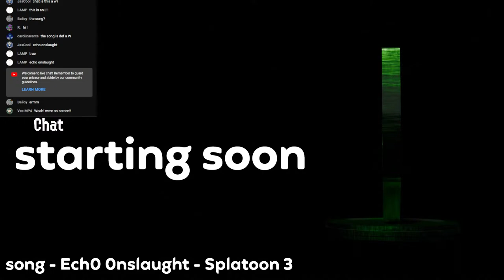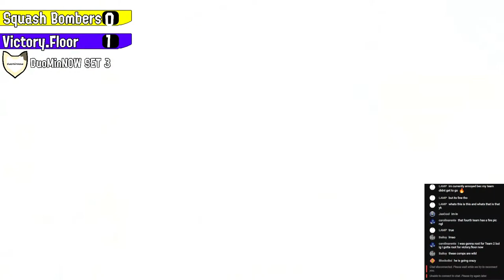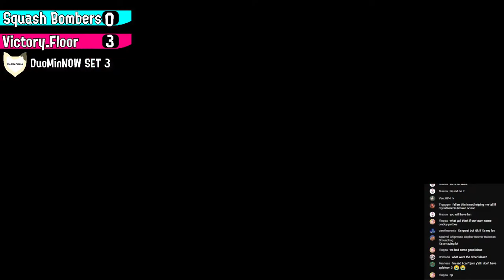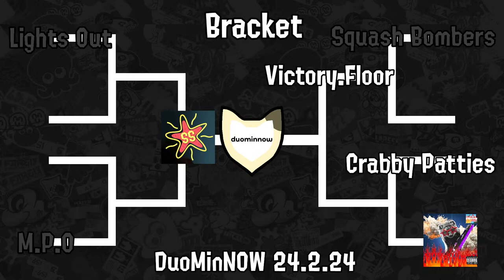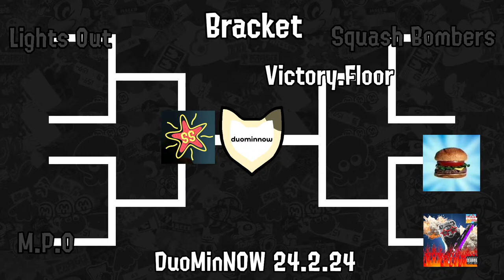Splatoon 3 DuoMinNOW Tournament - Day 2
Day 2 of my Splatoon 3 Duolingo Tournament.